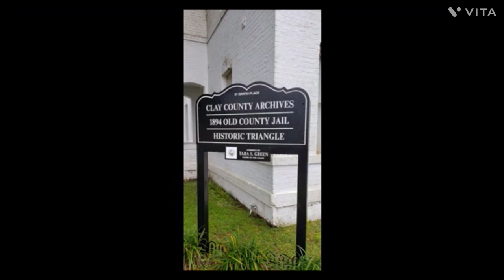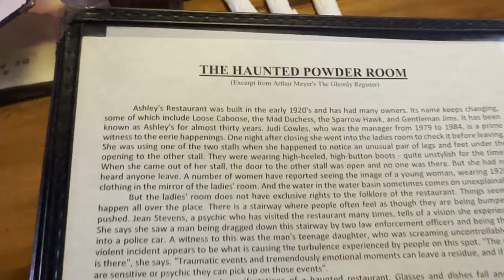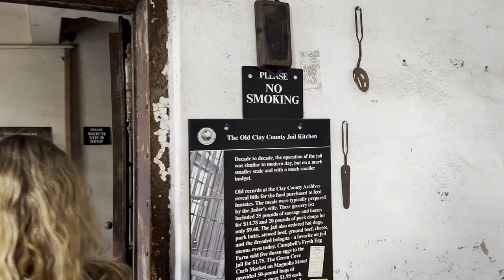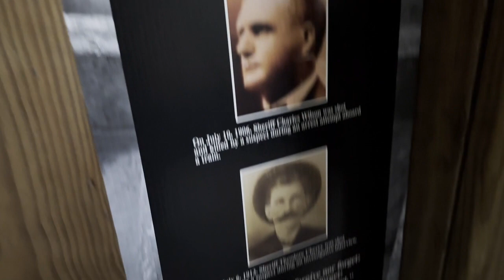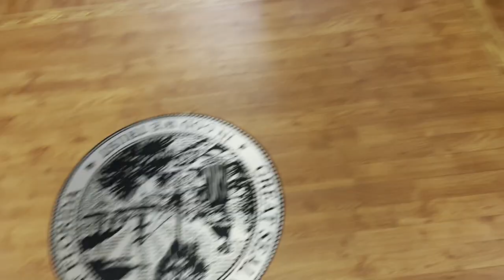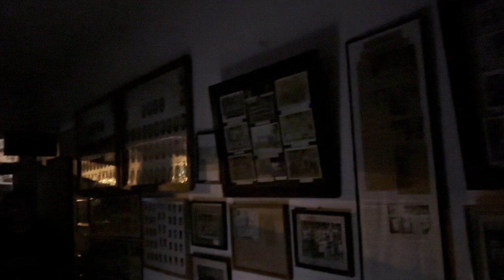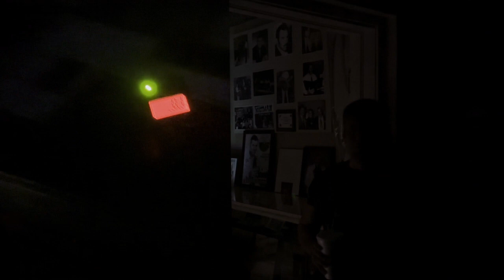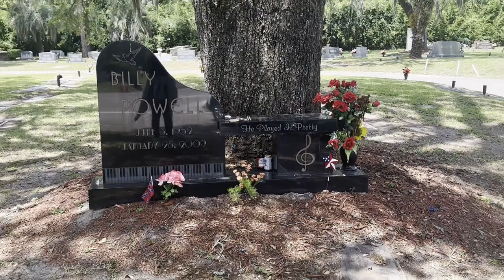Spending The Night In The Worlds Most Haunted Jail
Today we take a weekend-long trip of ghost hunting traveling with my friends to many locations like Ashleys dinner, famous graves and even getting to spend the night with famous explores in the Old Clay County Jail. In GREEN COVE SPRINGS – The town is known for many things, but chief among those things might be the Clay County Sheriff’s Office and the Clay County Courthouse, with it being visible along the skyline before even entering the city. This place was known for many sites of spirits and other known beings.

-About Ghost Hunt Weekends
Ghost Hunt Weekends is the World's Largest Paranormal Event Company, producing over 60 live events a year at some of the most haunted locations in the United States. Fans of the paranormal, ghost hunting and the unexplained can join in on these events in person, and participate in real ghost hunting with the Ghost Hunt Weekends Crew and the Celebrity Guests, learning from them and hopefully taking home your own evidence.

Watch: • Heuse & Woolley - Don't Hold Me Down ...